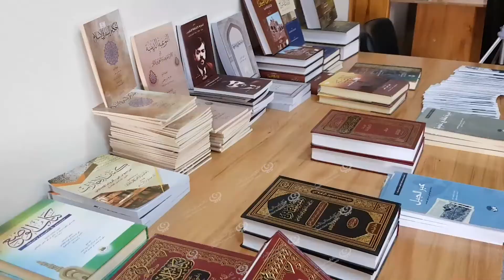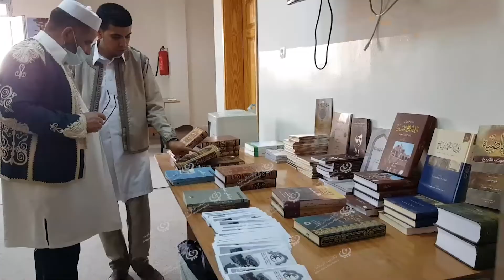دار تيرا والكتب التاريخيةLCNA